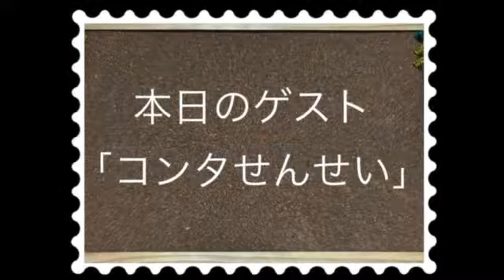続きはWEBで！ Vol.250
RIVIED TIME収録後、尺に収まりきらなかったトークを動画付きで！

リスラジ等インターネットラジオでも聴けます

RIVIED - Re:BIRTH

1. Awakening in a Strange Maze
2. Which Do You Want
3. Blind Fighter
4. Unfailing Dreams
5. Born This Way
6. Keeper of the Symmetry
7. When I Stand Beside of You
8. Not Red, But Hot
9. Ordinary Days
10. The Miracle
11. Ultimate Prison
12. Time

2014 Sweet Sweet Surrender  SSCP-15001